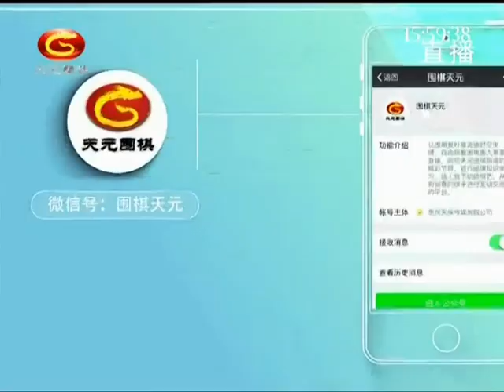20201030天元围棋赛事直播第25届三星杯8强战：一力辽VS谢尔豪（吴新宇、杨梓）